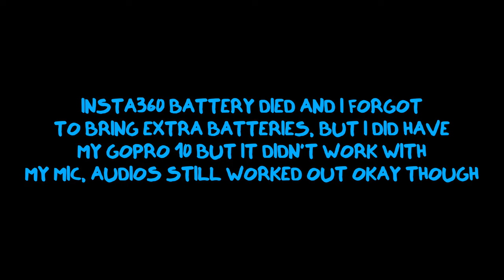ELECTRIFY EXPO | HERE'S WHAT I SAW 👀 | SAN FRANCISCO 2023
ELECTRIFY EXPO | HERE'S WHAT I SAW 👀 | SAN FRANCISCO 2023 -  I rode my Talaria MX3 down to the Electrify Expo in Alameda Island and it was a vibe, follow me on my journey there, what I saw and what I test rode, some epic bikes and vehicles, I completely focussed on the Personal Electric Vehicles mainly.

✔️NEW Toyota Prius 2023
✔️Jack Bike
✔️Untitled Electric Motorcycles
✔️Delfast
✔️Himway
✔️Async
✔️Break Free
✔️Drifting Ford BEAST
✔️FreeGo
✔️Vintage Bikes 72v
✔️Bimotal
✔️Inno-A
✔️K6 aka ' The Bull' (Video Coming Soon)
✔️Ryvid [Never got to test ride :(  ]
✔️NX1 / NX1-S
✔️A Electric Mitsubishi Vehicle
✔️Surron Light Bee X
And More...

➖Spoke about some upgrades I have for my Talaria like:
➖Handlebar Riser
➖Rear Camera
➖Oxford Chain Lock

➖Insta 360 Camera I'm Using

00:00 Talaria Sting MX3 Minor Upgrades
00:31 Intro - Electrify Expo Weekend
03:01 Oakland to Alameda
03:33 Just Land(ed In Alameda)
05:15 Arrived at the Electrify Expo Day 1
06:12 Toyota Prius 2023
07:10 Jack (Bike/Scooters)
07:25 Untitled Electric Motorcycle - XPZERO
09:12 (First Look) CAOFEN F80 DUAL SPORT 72V
09:24 Delfast
09:34 Prototype Electric Dirt Bike / Eli North Cal Surron
10:21 Himway E-Bike
10:23 ASYNC E-Bike “ElectrifyExpo” to get $100 Off
11:37 Break Free (Automated Breaking Helmet System)
12:00 CAOFEN F80 DUAL SPORT 72V (TEST RIDE x2)
14:12 Electric Ford MONSTER Drifting!
14:49 FreeGo
15:56 Vintage E-Bike 72v 15ah
17:15 JB and SXSW (Vlog Coming Soon!)
18:33 Bimotal
19:32 INNO-A
19:54 K6 aka ' The Bull' 60mph ALIEN RIDES = $4700 (Video Coming Soon)
21:33 RYVID Electric Motorcycle
21:39 Day 2
21:54 @JoyRide.Jay In The Cut!
22:32 Delfast Second Look
22:40 NX1 / NX1-S
23:01 Electric Mitsubishi Vehicle
23:54 Arcimoto
24:37 😁CAOFEN F80 DUAL SPORT 72V (TEST RIDE x3)
25:25 Just Land OUT NOW!

SXSW 2023 (Video Coming Soon)
Electrify Expo Group Ride 2023 (Video Coming Soon)

Written / Performed: @Vital0
Starring: Ft. @Vital0
Prod: VITAL Powers
Dir/Edit: @IAmVITAL
Filmed: @Vital0
Mixed / Mastered: @VITAL0